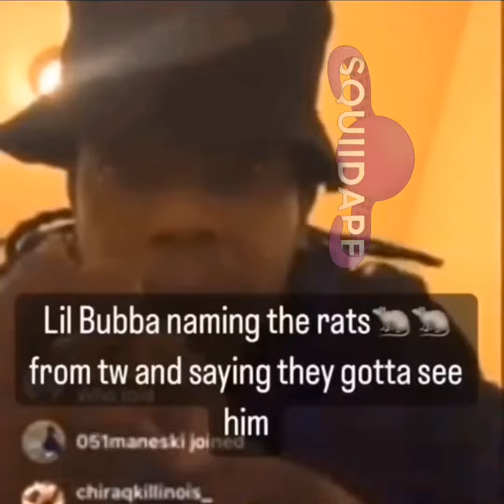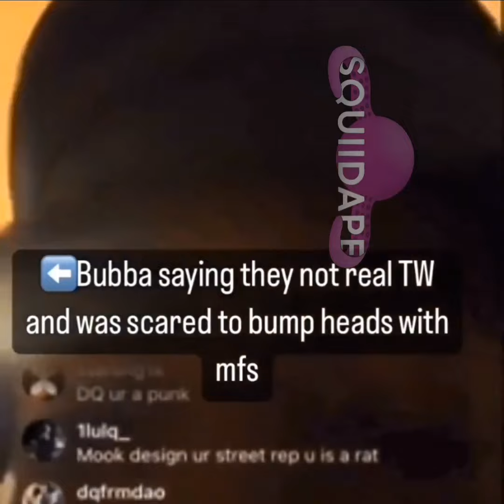Lil bubba Tyquan World exposing Tyquan world members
Repost from @squiidape